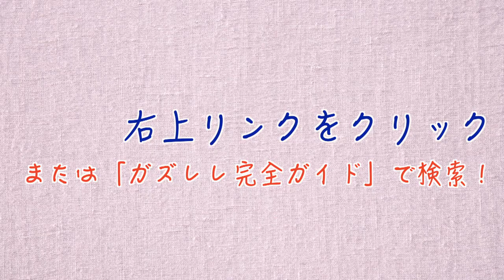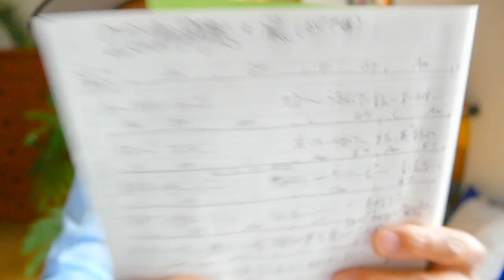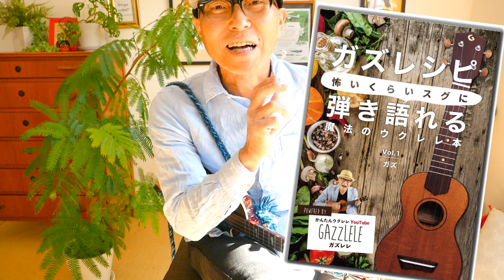２２才の別れ / 風・かぐや姫【ウクレレ 超かんたん版 コード&レッスン付】